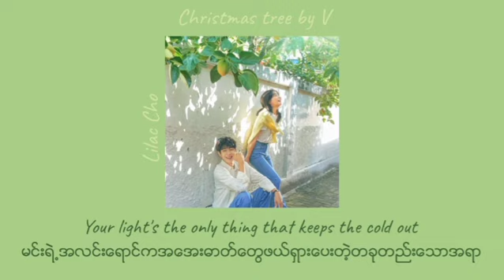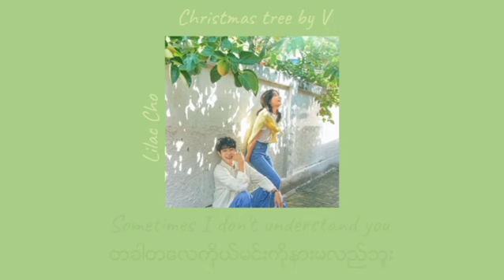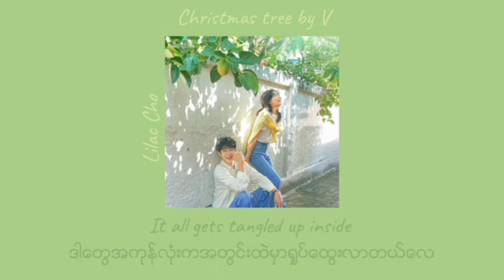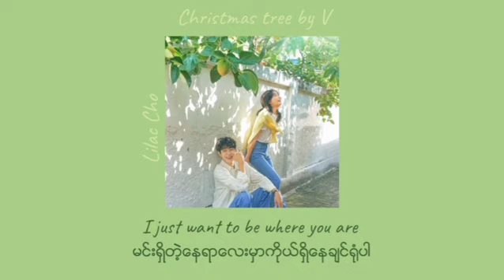Christmas Tree {Our Beloved Summer OST) - V(Kim Taehyung) of BTS // Myanmar Subtitle